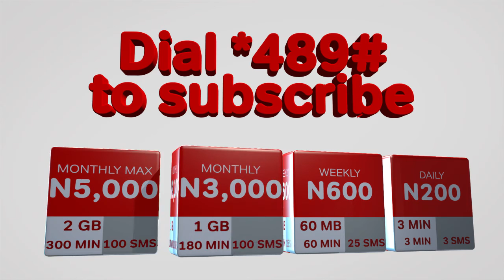Airtel Unliminet TVC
Airtel Unliminet TV advert featuring Phyno. Produced and directed by Dimeji Ajibola